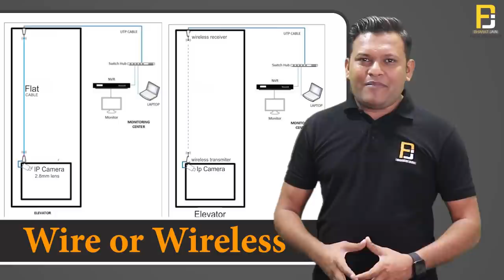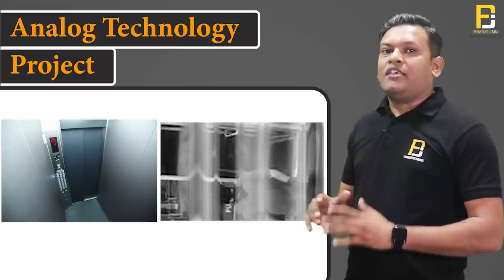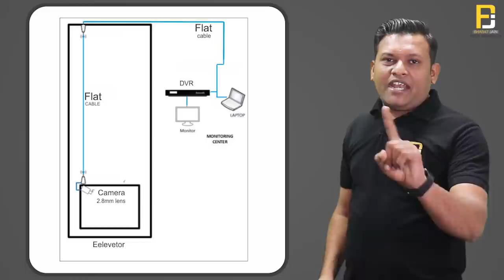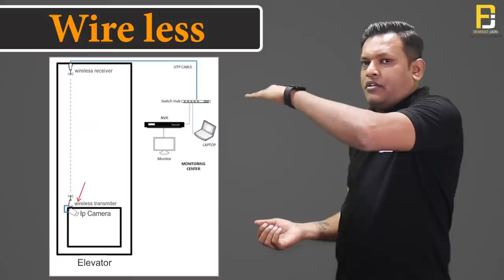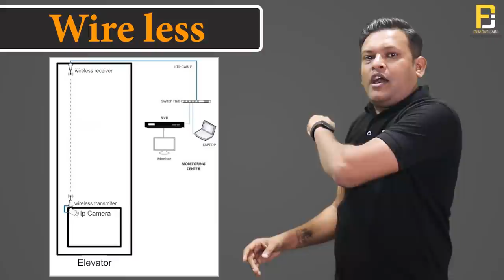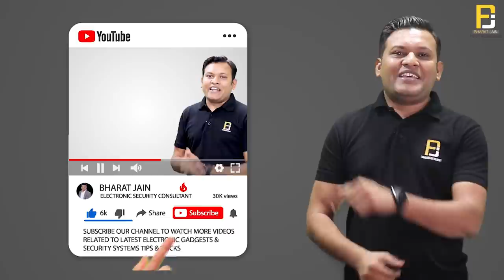Lift में CCTV Camera कैसे और कितने तरीको से लगा सकते है | How to Install CCTV in Lift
I explain in this video that How to install CCTV Camera in lift or elevators
I also explain Types of CCTV camera, Types of Cable used in Lift for cctv
I think all of you like this video